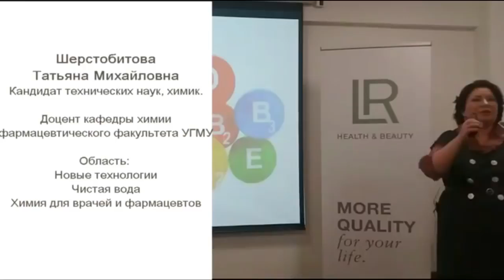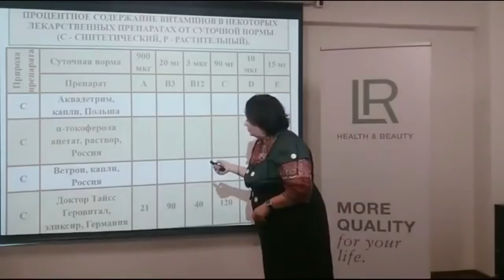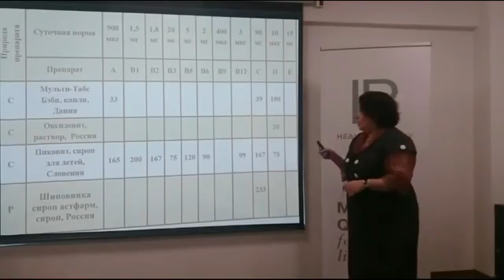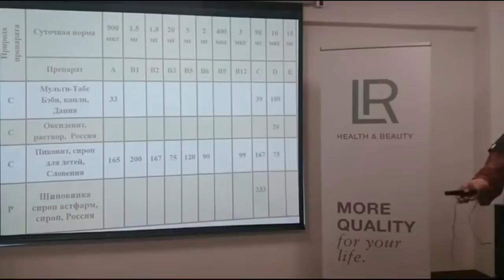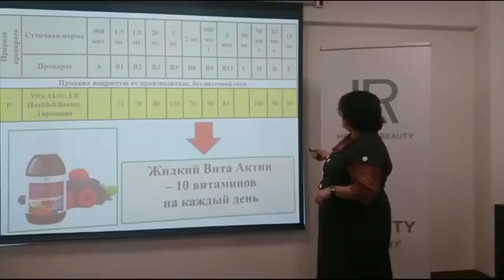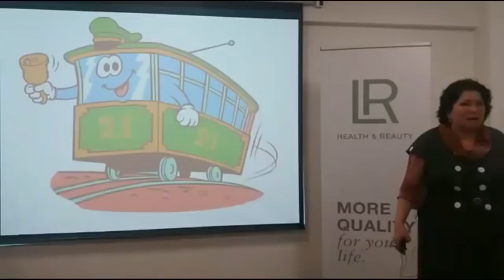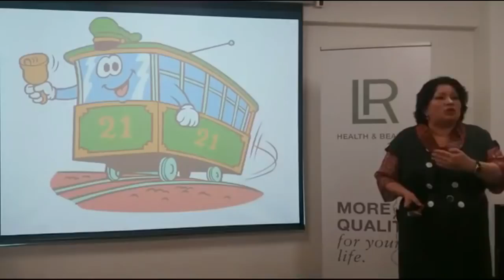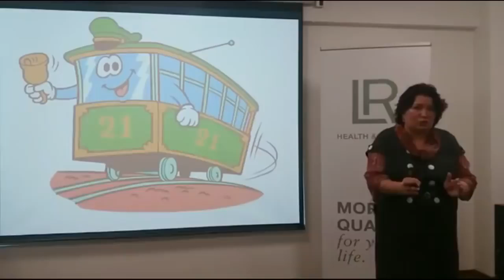Жидкие витамины или твердые? Доцент кафедры химии. УГМУ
Чтобы получить квалифицированную консультацию специалиста? переходите по ссылке и пишите свои вопросы нам в директ ➤

Из семинара Татьяны Михайловны Шерстобитовой, доцента кафедры химии фармфакультета УГМУ

Методы оздоровления, прекрасного самочувствия и  профилактики заболеваний корректорами питания на основе Алое Вера немецкой компании  LR